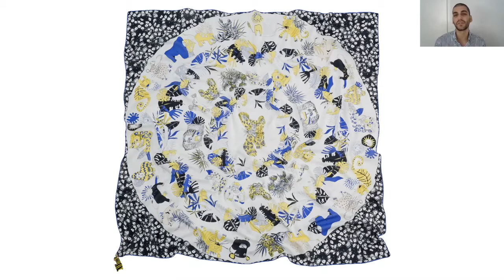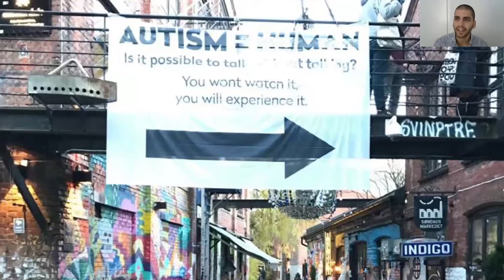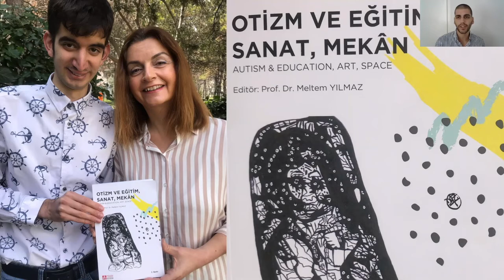Tayfun Yilmaz: Is it possible to talk without talking?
Tayfun Yilmaz on art, autism and creating a brand for social inclusion.

Tayfun Yilmaz at CreativeMornings Oslo, Sep 25, 2020. Free events like this one are hosted every month in dozens of cities. Discover hundreds of talks from the world's creative community